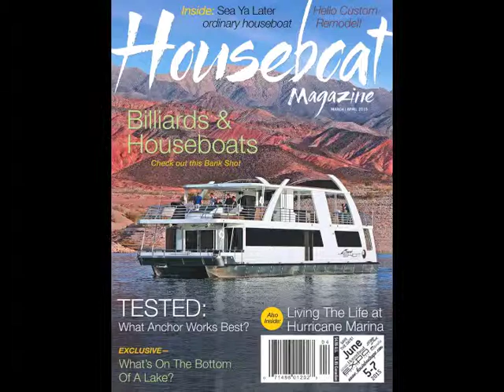Dianne's Rose Houseboat